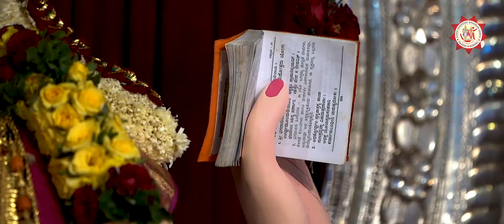Day 10 | Highlights | Sharada Devi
🚩G.S.B. Navaratri Utsav 2020🚩
🗓 17th October to 26th October 2020
Highlights | Day 10 SharadaDevi | Dahisar Dussehra